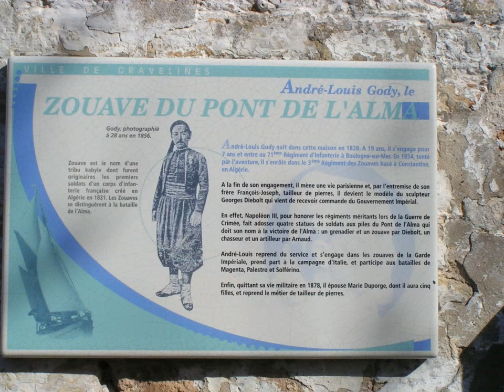EN ROUTE VERS LE GR 120